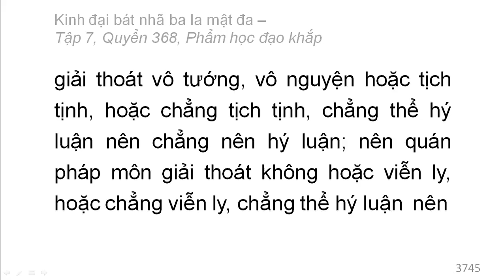Quyển 368: Kinh đại bát nhã ba la mật đa - Phẩm học đạo khắp (rất hay) (368/600) (10)